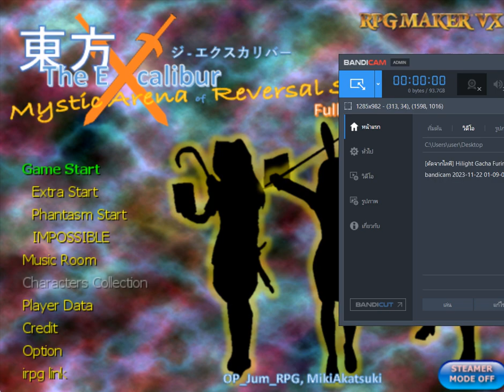[SPOIL] Touhou Excalibur - Impossible Stage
ไม่ต้องกังวล ด่านนี้ไม่ได้สร้างให้มนุษย์เล่น
ไม่จำเป็นต้องหลบ แค่อดทนบอสปล่อยกระสุนจนหมดเวลาก็พอ

นี่คือระดับความยากสูงสุดของเกมนี้
การต่อสู้ครั้งสุดท้ายกับ 7 ราชันย์ที่แท้จริง
การต่อสู้ที่เป็นไปไม่ได้ และไม่มีทางที่จะเอาชนะได้
กับความจริงอันน่ากลัวที่เหล่าเทพเจ้าปกปิดไว้ จะถูกเปิดเผย

*** บอสตัวนี้ไม่ได้สังกัดจักรวาล Touhou Excalibur
แต่สังกัดจักรวาลหลัก เธอจึงไม่จำเป็นต้องทำตามกฎ Spell Card***